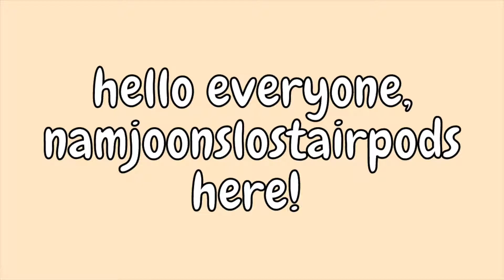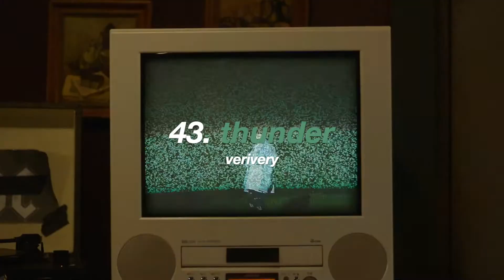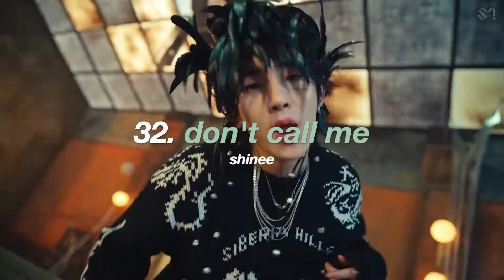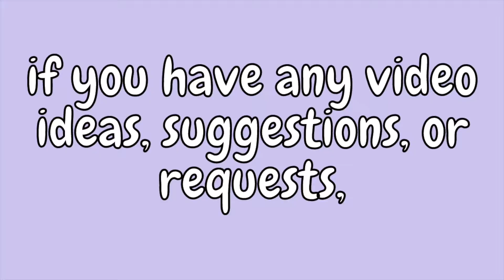my top 50 most listened to kpop songs on spotify (march 2021)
hey guys,

welcome to another video! today, i am sharing with you all my most listened to kpop songs of march 2021 on spotify. most of these were not actually released in march just so you know. hopefully you enjoy(ed) the video. have a great rest of your day/night.

~kortie